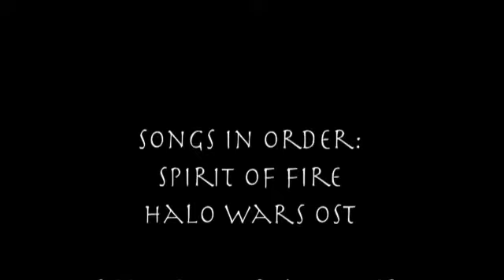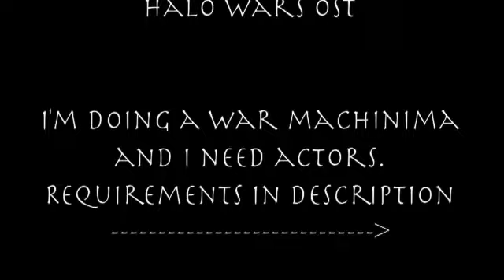Halo 3 Short "Revenge"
Just a random short I decided to do one day.